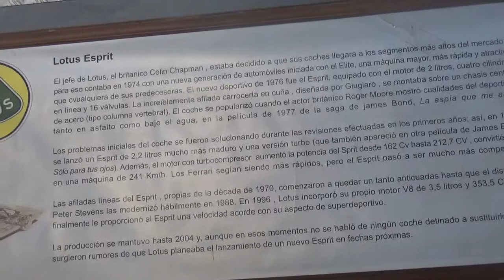Lotus Esprit en Santiago Chile(Museo Colección Jedimar)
14 de Mayo 2022

Santiago de Chile Estación Central Museo Colección Jedimar

Este vídeo es también parte de mi última visita a este museo de automoción junto a mi amiga Amapola y mi ahijado Martín